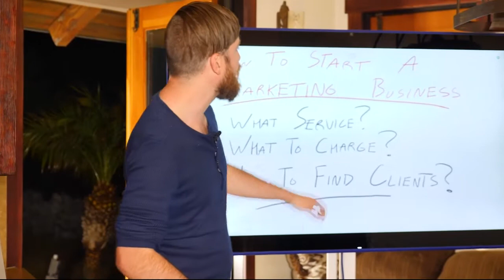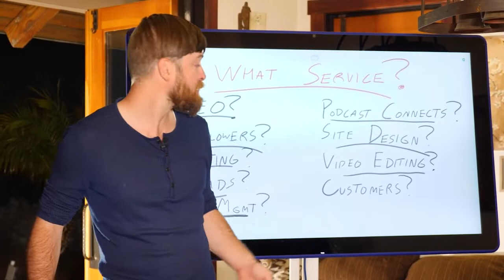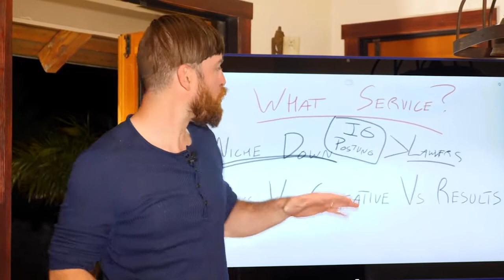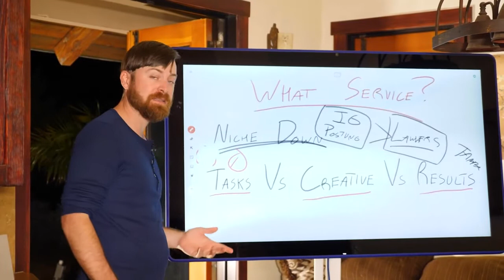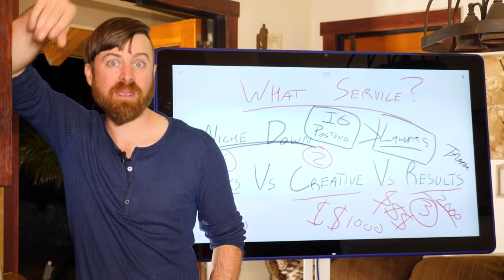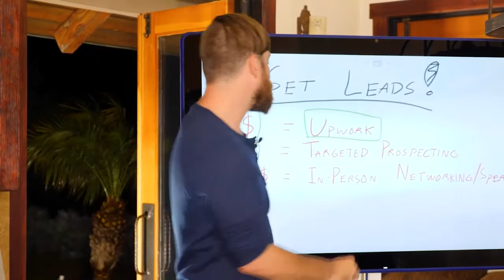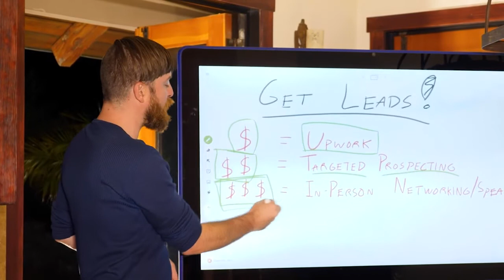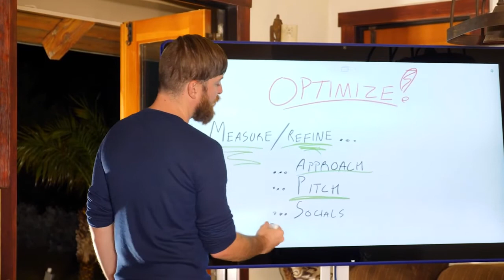How To Start A Marketing Business And Make TONS Of Money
For free training, free education, and a free income generating website, watch the videos on this website.
They are a great resource to get you started immediately.